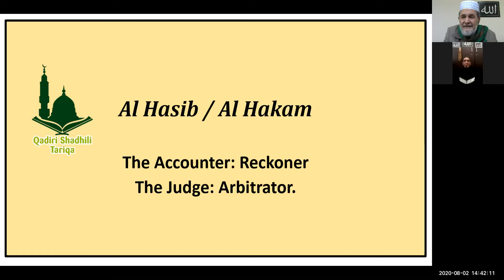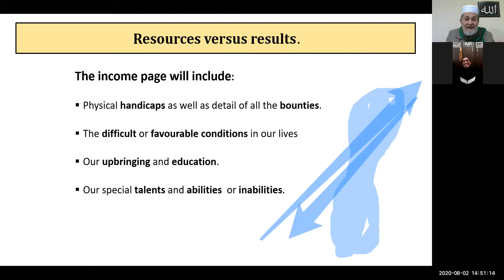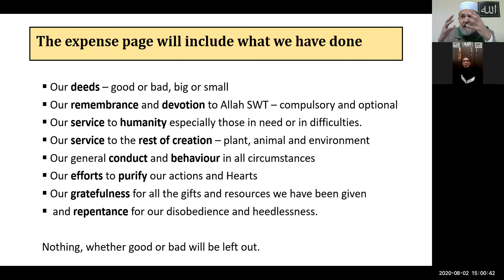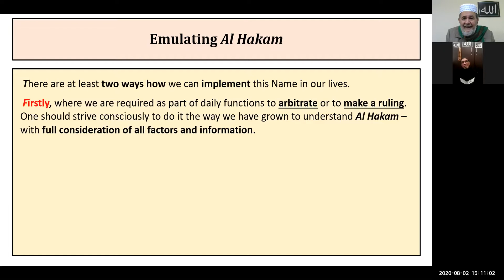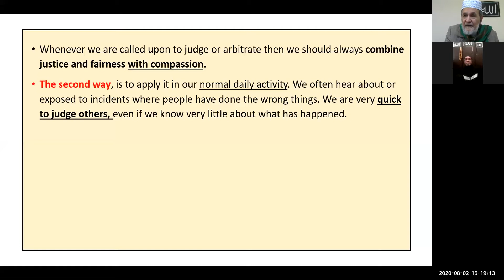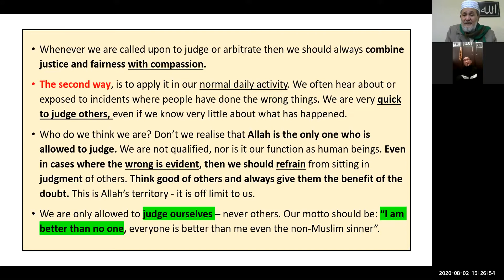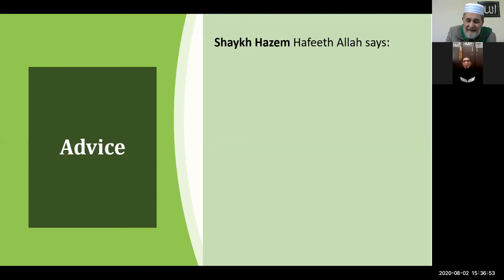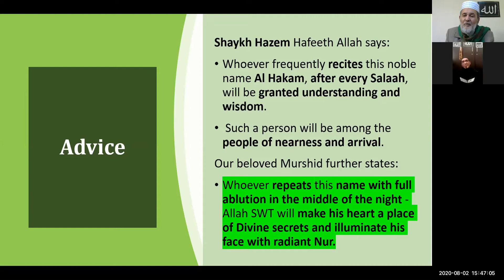Tawhid - The Divine Name: Al Hakam - The Impartial Judge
Description of the meaning of Al Hakam: Searching for examples in creation and extracting the things which can be emulated to improve our daily conduct.